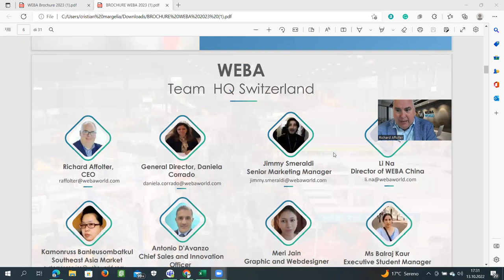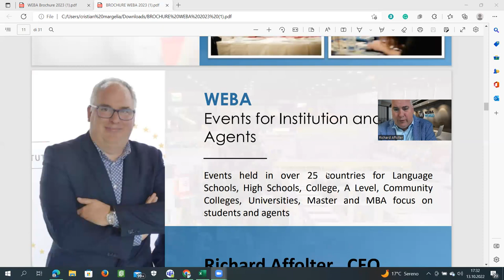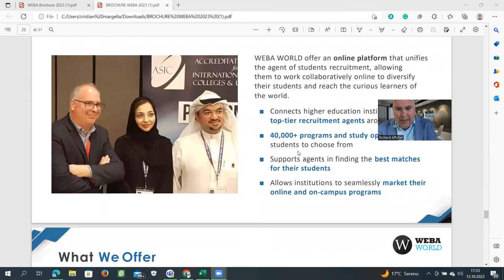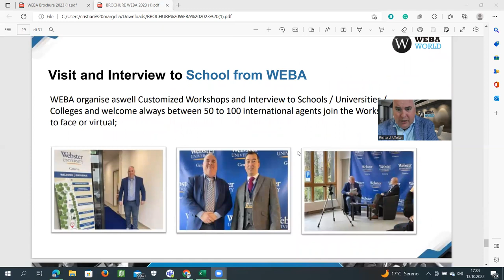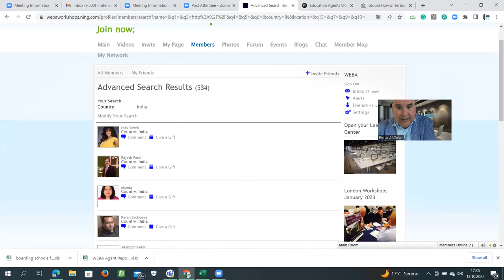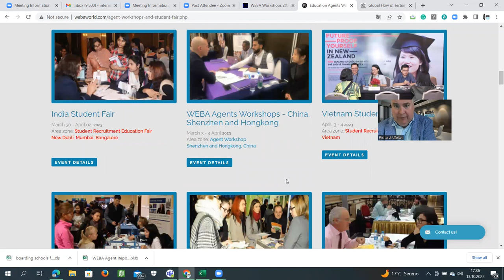WEBA - Richard Affolter presentation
Co-operation with institution and agents for 2023